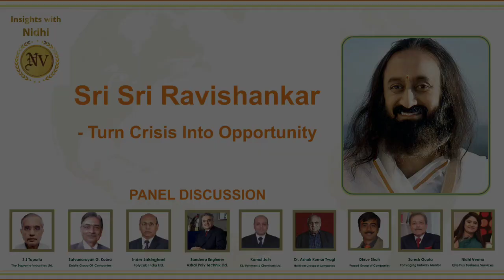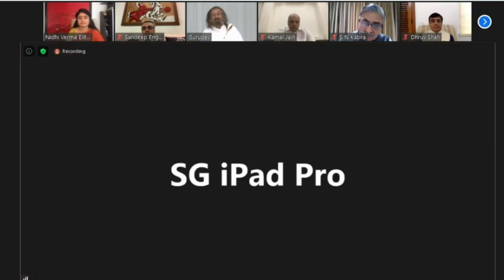Sri Sri Ravishankar in conversation with plastic industry leaders - turning crisis into opportunity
Sri Sri Ravishankar in conversation with plastic industry leaders - turning crisis into opportunity - moderated by Nidhi Verma

Dont miss any video from Insights with Nidhi.